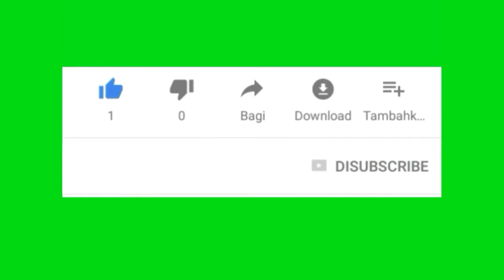Cukup pakai penyedap Rasa asam jawa akan Berbuah Lebat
Cukup pakai penyedap Rasa asam jawa akan bebuah lebat